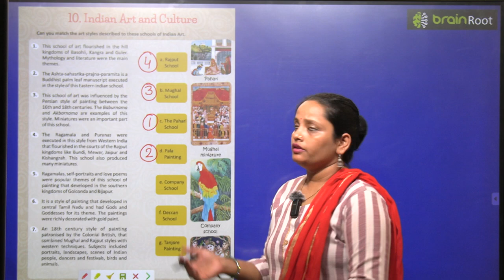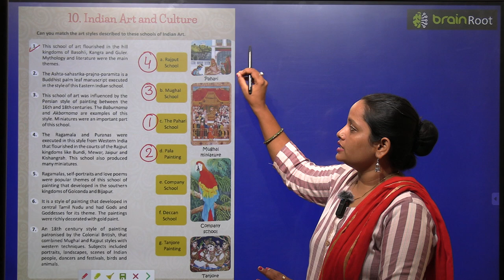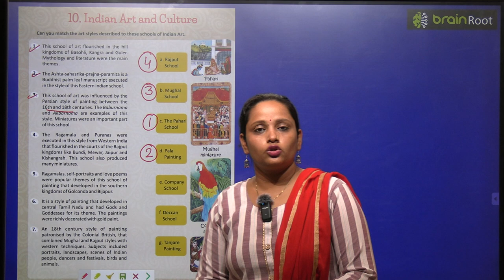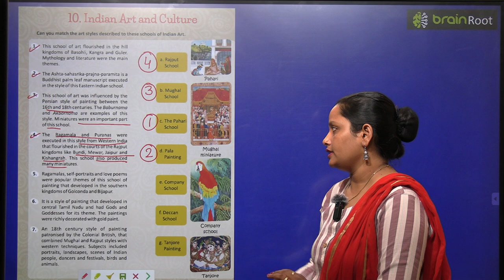BRAIN ROOT GK CLASS 7 CHAPTER 10 INDIA ART AND CULTURE